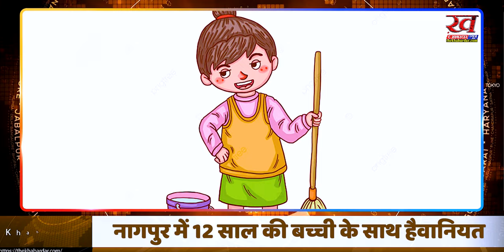नागपुर में 12 साल की बच्ची के साथ हैवानियत, गर्म तवे, गर्म चाकू और सिगरेट से जलाया, घर पर बंद कर गए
महाराष्ट्र में नागपुर से एक रूह कंपा देने वाली घटना सामने आई है. जहां एक 12 साल की बच्ची के साथ ऐसा सुलूक किया है जिसे सुनकर हर किसी रूप कांप जाए. घरेलू काम के लिए बच्ची को बेंगलुरु से खरीदकर लाए आरोपी परिवार ने बच्ची पर सितम की हदें पार कर दी. परिवार उस बच्ची से घर का सारा काम करवाता था और छोटी से गलती पर भी उसे डांटा जाता था. धीरे-धीरे बच्ची पर परिवार के जुल्म बढ़ते गए, फिर वो इस बच्ची को अमानवीय यातनाएं देने लगे. कभी बच्ची की पीठ को गर्म तवे से दाग दिया जाता तो कभी गर्म चाकू से वार किया जाता, यहीं नहीं जलती हुई सिगरेट भी उसके शरीर पर लगा दी जाती.
बच्ची ने पड़ोसियों से लगाई मदद की गुहार
नागपुर के हुडकेश्वर थाना क्षेत्र के अथर्व नगरी सोसायटी में बच्ची को खरीदकर एक परिवार लेकर आया था. घरेलू काम के लिए लाई गई बच्ची पर परिवार के जुल्म बढ़ते जा रहे थे. अभी लगभग 4 दिनों से आरोपी परिवार बेंगलुरु चला गया और वो बच्ची को घर में ही बंद कर गया. बिजली का बिल नहीं भरा होने की वजह से घर की लाइट काटा गई थी तो बच्ची ने घर के बाहर आवाज लगाई. इसके बाद पड़ोसी बच्ची के पास पहुंचे तो उसने पूरी आपबीती बताई. बच्ची से बताया कि वो काफी दिनों से घर में बंद है.
3 साल पहले बच्ची को खरीदकर लाया था परिवार
इसके बाद बच्ची ने पड़ोसियों को आरोपी परिवार की करतूत बताते हुए अपने शरीर पर गर्म तवे, गर्म चाकू और सिगरेट के दागने के निशाने दिखाए. जिसके बाद पड़ोसी बच्ची को लेकर थाने पहुंचे और पुलिस के सामने आरोपी परिवार की सारी सच्चाई बताई. वहीं मामले को लेकर स्वयं सेवी संस्था की तरफ से कहा गया है कि करीब 3 साल पहले आरोपी परिवार बच्ची को बेंगलुरु से खरीदकर लाया था. बच्ची से घर का पूरा काम करवाया जाता था. गलती होने पर उसे बेहरमी से दागा जाता था.
बच्ची को हिजाब में रखता था आरोपी परिवार
3 साल से बच्ची आरोपी परिवार के जुल्म सह रही थी. उसे हिजाब में रखा जाता था ताकि उनके शरीर पर जख्म किसी को दिखाई ना दें.